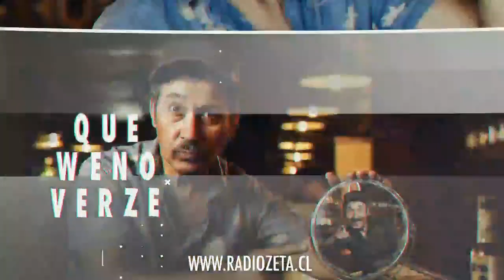Radio Zeta: GemeloZ, Rumbo al taller para ver el deportivo Italiano (16.12.20) 02